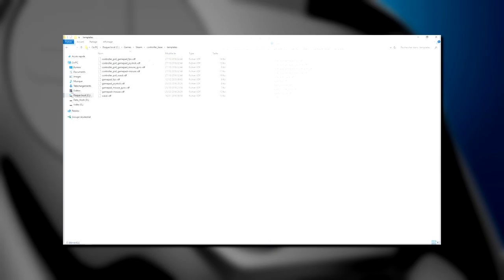[Steam Controller] Mes trois premiers modèles de base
Présentation de mes trois modèles de bases établis à partir des commandes d'une manette Xbox 360.